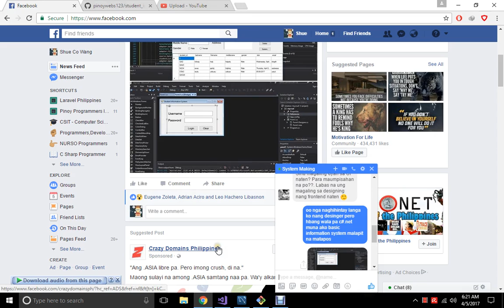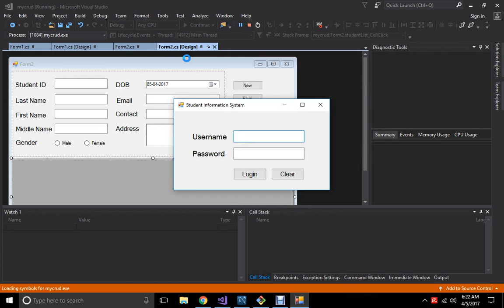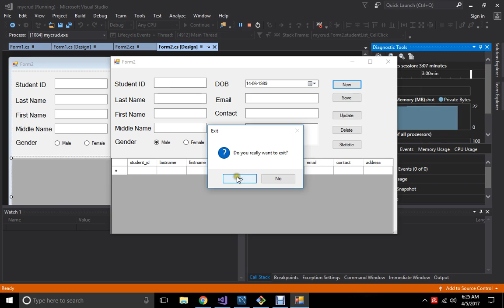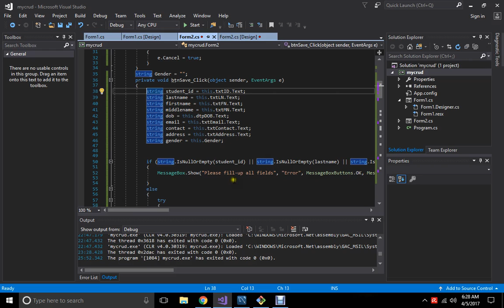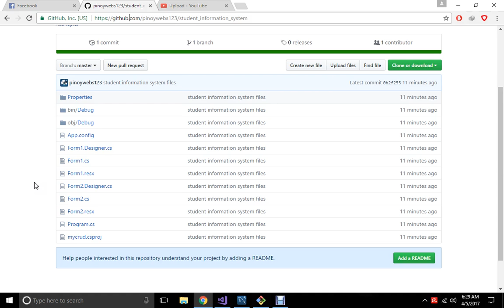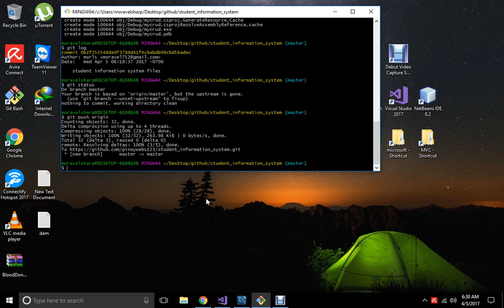mini student information system using c#.net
Mini student information system
Features:
CRUD function create read display in datagrid and update,delete student.